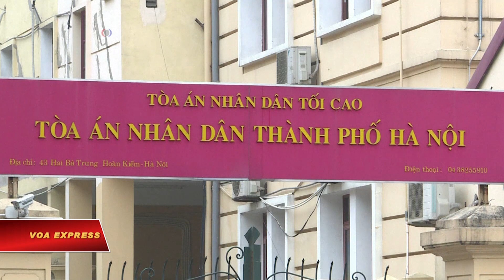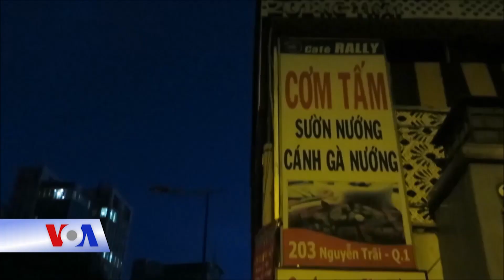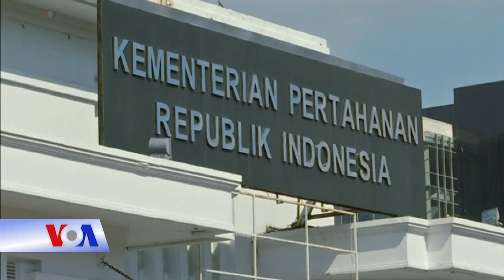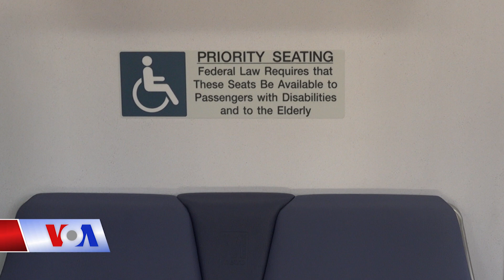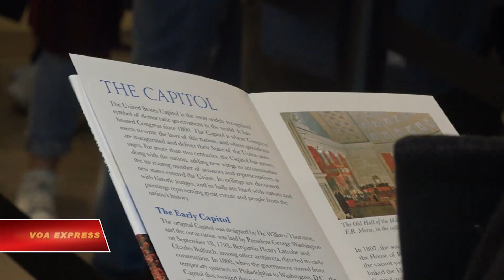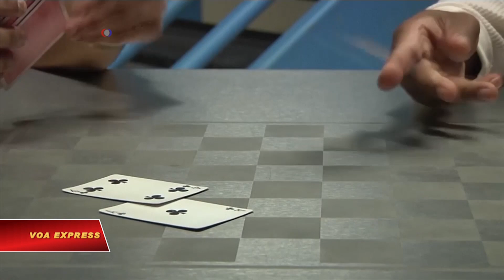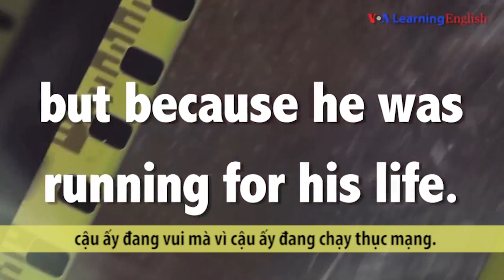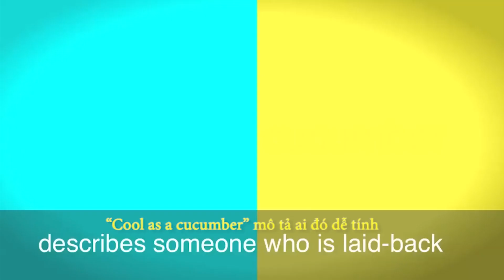Truyền hình vệ tinh VOA 24/1/2018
Tin tức Nếu không vào được VOA, xin các bạn hãy vào để vượt tường lửa. Việt-Nga lên kế hoạch tập trận chung. Đức bày tỏ ‘đáng tiếc’ về vụ xử Trịnh Xuân Thanh. Việt Nam vào chung kết vô địch bóng đá Châu Á U-23. TPP không có Mỹ sẽ ký vào tháng 3
Bộ trưởng Mattis: Mỹ ủng hộ an ninh hàng hải Thái Bình Dương. Nhật: Núi lửa phun, tuyết lở gây tử vong.

Việt-Nga đang xây dựng kế hoạch hợp tác quân sự cho năm 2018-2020, bao gồm các cuộc tập trận chung giữa hai nước. Hãng thông tấn Nga TASS dẫn lời Bộ trưởng Quốc phòng Nga Sergei Shoigu cho biết trong cuộc hội đàm với Chủ tịch nước Trần Đại Quang tại Hà Nội ngày 23/1.

Ông Trịnh Xuân Thanh, nhân vật gây sóng gió quan hệ Hà Nội và Berlin bị kết án tù chung thân hôm 22/1 trong vụ xử cùng với ông Đinh La Thăng. Một nguồn tin trong Bộ Ngoại giao Đức cho VOA Việt Ngữ biết các quan sát viên của Đức cũng như của đại sứ quán Pháp, Mỹ và phái đoàn Châu Âu đã được phép tham dự phiên xử kéo dài hơn hai tuần.

Đường phố Việt Nam tràn ngập người đổ ra ăn mừng cuồng nhiệt sau khi Việt Nam giành quyền đá trận chung kết của Giải vô địch U-23 bóng đá châu Á (AFC).

11 quốc gia muốn lập một khối thương mại châu Á-Thái Bình Dương sau khi Hoa Kỳ rút khỏi thỏa thuận dự kiến trước đó sẽ ký hiệp định ở Chile vào tháng 3, Bộ trưởng Kinh tế Nhật Bản cho hay hôm 23/1.

Bộ trưởng Quốc phòng Mỹ Jim Mattis thăm Indonesia, tái khẳng định  sự ủng hộ của Hoa Kỳ đối với an ninh hàng hải trong khu vực Châu Á-Thái Bình Dương.

Một núi lửa phun trào hôm 23/1 tại một khu du lịch dành cho khách trượt tuyết ở trung tâm Nhật Bản, gây ra lở tuyết khiến một quân nhân thiệt mạng và nhiều người khác bị thương.

Một loạt động đất và núi lửa phun trào làm lung lay nhiều địa điểm ở hai cực của Thái Bình Dương hôm 23/1.